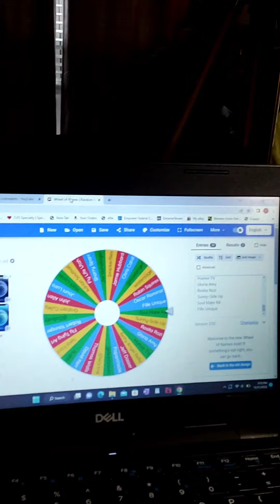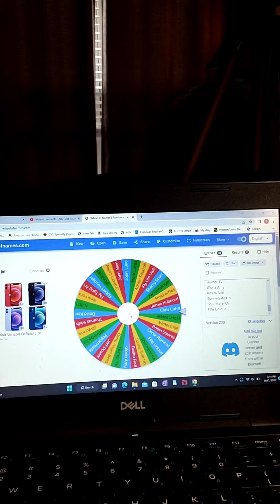150 SUBSCRIBER GIVAWAY DRAWING..... We have a winner!!!